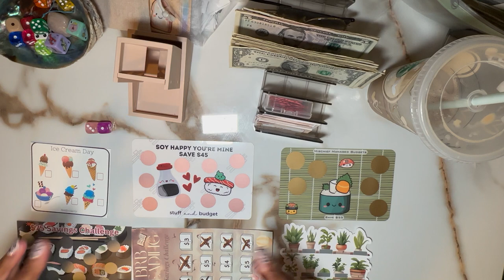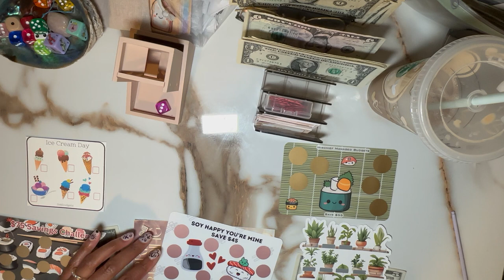🍭SHORT but still ... Sweets & Treats Saturday Cash Savings 💰